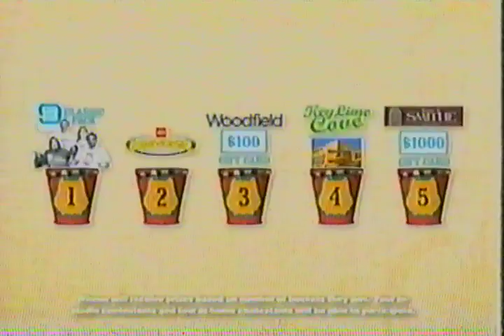wgn tv channel 9 chicago november 2010 promo for grand prize game on am newscast